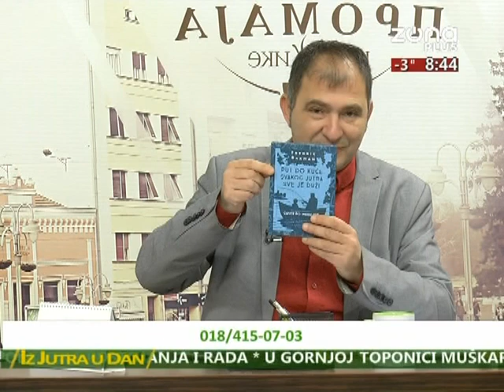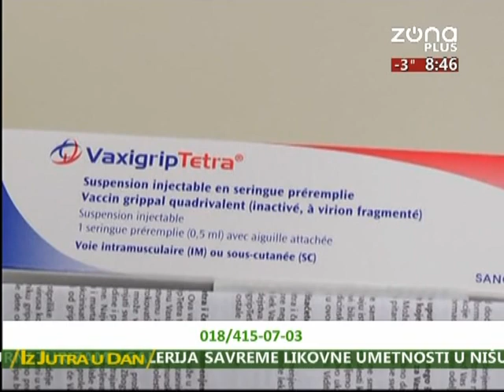IZ JUTRA U DAN 22 01 2020 MIROLJUB STANKOVIĆ, direktor Zavoda za urbanizam Niš